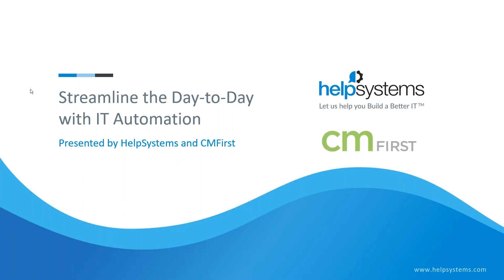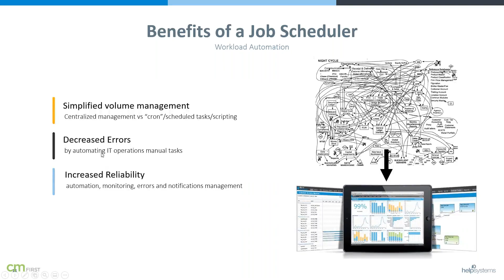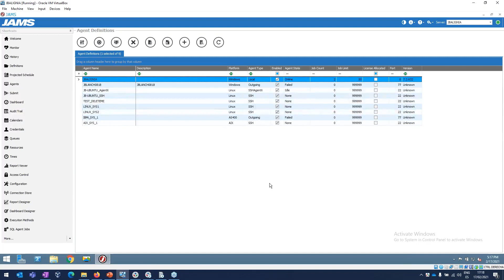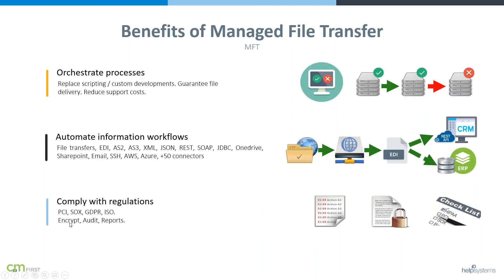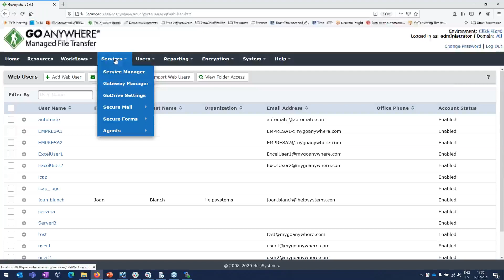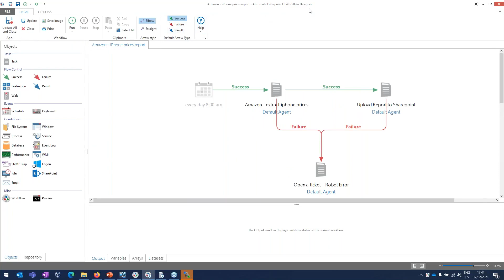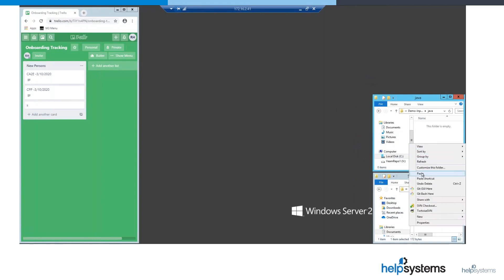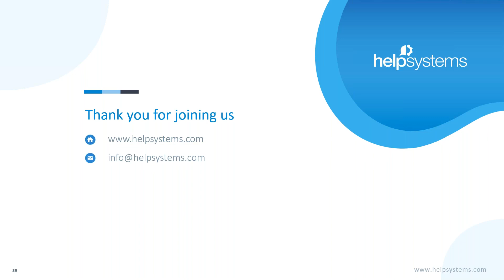Streamline the Day to Day with IT Automation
IT teams have a long list of responsibilities—from desktop tasks, batch jobs, systems infrastructure, and everything in between. And tedious tasks like data entry, file transfers, and event log monitoring can get in the way of more critical tasks. But with IT automation solutions, you can empower your team to complete more work in less time and centralize your IT team’s entire schedule.

In this on-demand webinar, the automation experts from HelpSystems and CM First to explore ways to leverage IT automation tools in your most critical business projects—including those on IBM i, including those generated with CA 2E(Synon) and CA Plex. Our automation experts will walk you through the types of projects your IT colleagues are running, how they’re doing it, and what tools they’re using.

In this on-demand webinar, we’ll cover:

- Ideas for IT processes to automate including report generation, application integration, overnight processes, automatic resolution of incidents, manual operation checks, and many more!
- The differences between and uses for automation technologies like robotic process automation, job scheduling, and managed file transfers.
- Use cases of real projects from IT teams around the world.
- Tips and best practices to keep in mind for a successful automation project.

Watch now to transform your tedious IT processes with automation to optimize resources, reduce errors, and save valuable time.